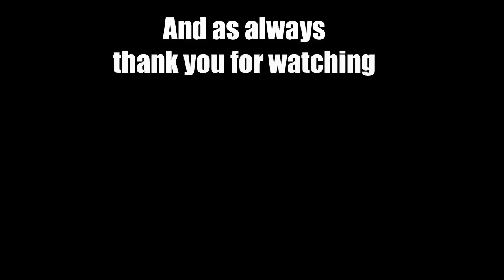(Ep 151) Let's Play Europa Universalis III 3 Divine Wind England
I am hoping to form Great Britain but beyond that I will play and see what happens any advise/comments on game play or on how I LP is more then welcome.